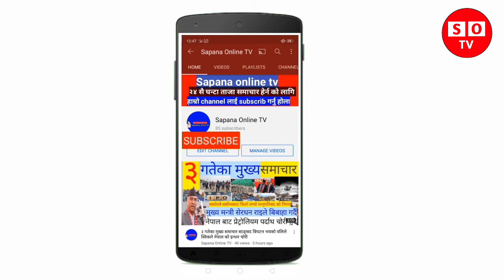urlabari kandaसादीक्षा बास्तोला लाई पुलिसले मार्नखोझ्दा सनिबार 11 बजे सबैलाइ भेलाहुन अनुरोध गरेकिछन